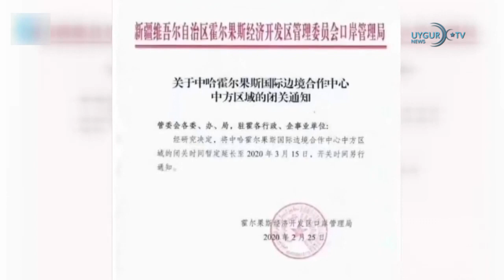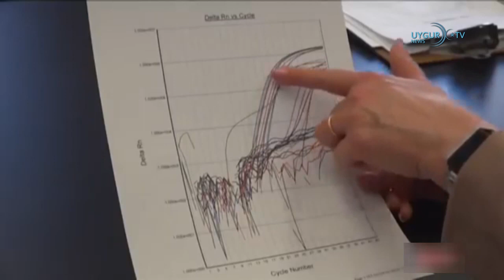01 03 2020 ABD ile Taliban barış süreci anlaşmasını imzaladı